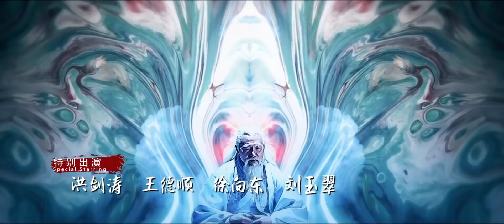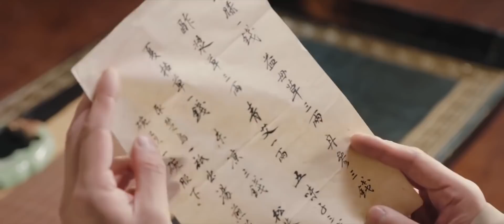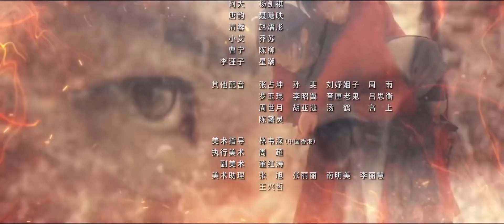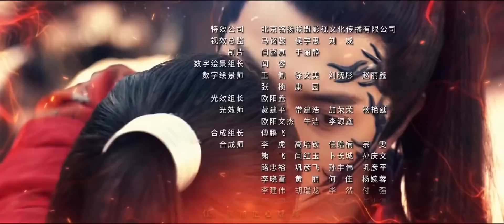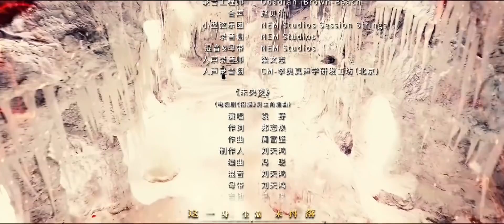المسلسل الرومانسي الخيالي"الأساطير | The Legends" الحلقة 28 مترجم عربي من نوع:(حُب بعد كُره وانتقام)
القصة :
أثناء محاولة الإستيلاء على سيف سلفها (وانجون) ، تتعرض ( لو تشاو ياو) لكمين على أيدي الطوائف العشرة الخالدة حيث ستموت. وتصبح روحاً تائهة تستولي على جسد فتاة تدعى (كين تشي يان) وهي تلميذة من الطائفة الخالدة حيث سوف ستغل ( لو تشاو ياو) جسدها للعودة للحياة رغبة في الإنتقام من (أن لي تشن لان) صديقها وحليفها الأفضل وذلك لإعتقادها أن لديه علاقة بحادث موتها بعد أن تبين لها أنه ابن ملك الشياطين الذي كان محتجزا بالكهف المختوم لألاف السنين.
بعد مرور خمس سنوات يتسلم (لي تشن لان) منصب زعيم طائفة وانلو ، وتقرر ( لي تشاو ياو) الإنتقام بقتله لكن الأمور لا تسير كما خططت ، عندما تبدأ بالوقوع في الحب معه ببطء. ماذا سيحدث عندما تتداخل حياتهم؟ هل سوف تكون ( لو تشاو ياو) قادرة على استعادة جسدها الحقيقي مرة أخرى والإنتقام من حليفها أم سوف تستسلم  للحب... هذا ما سوف تشاهدونه في مسلسلكم الخيالي الرومانسي الشيق (الأساطير) .

إسم المسلسل بالإنجليزي: The Legends
الاسم العربي : الأساطير
النوع : رومانسي، تاريخي، خيال
عدد الحلقات : 56 حلقة